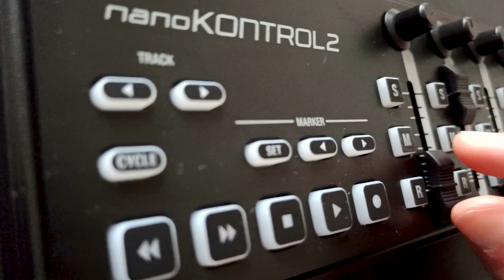EXTREME BASS, SUPER SOUND, Agressive Rap Beat Trap Instrumental 2022 (By ImmUnix)